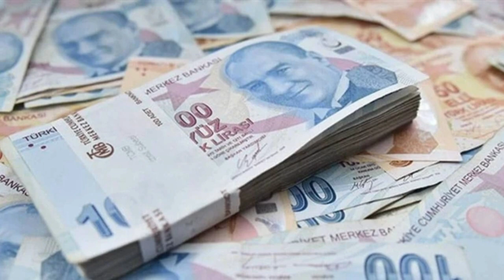Emekli ve memur zammında son bilgi geldi. Her şeyi belirleyecek detay ortaya çıktı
Paylaşmak istediğiniz fikir ve düşünceleriniz varsa benimle paylaşmayı unutma.